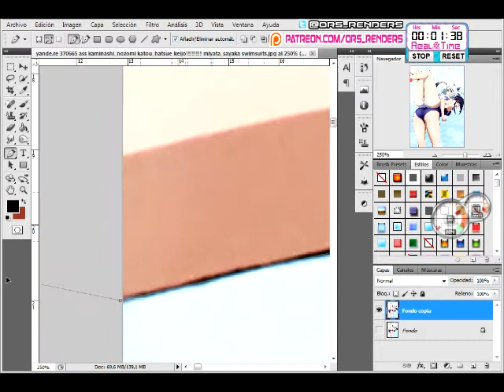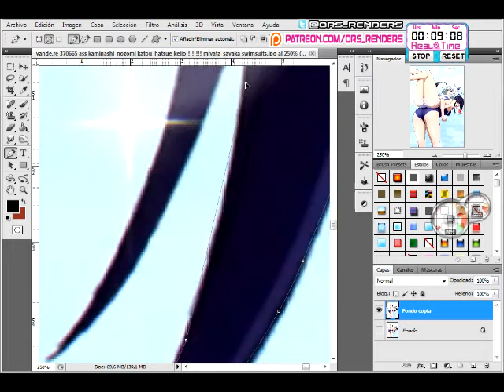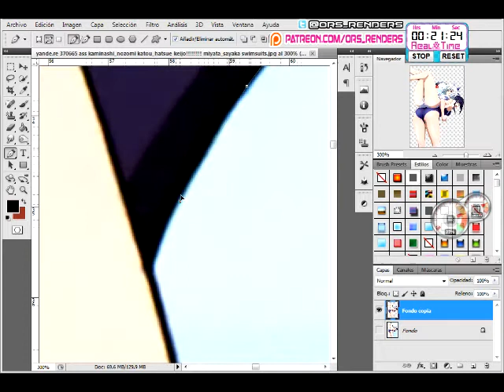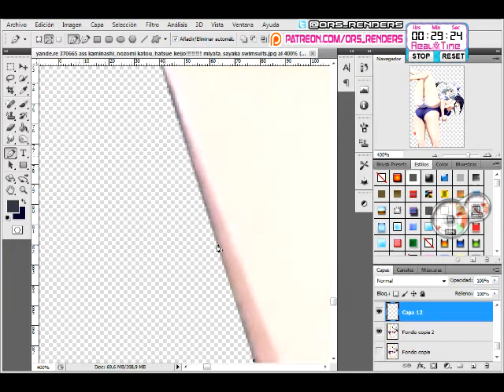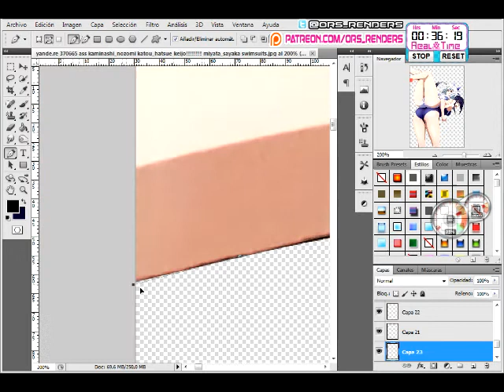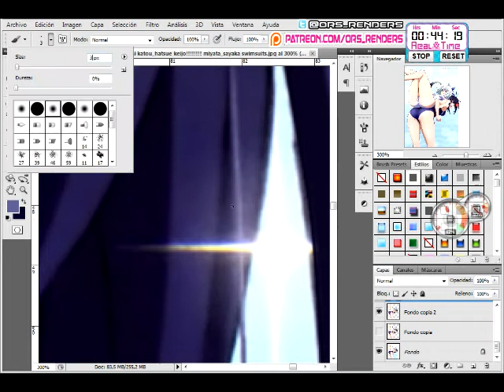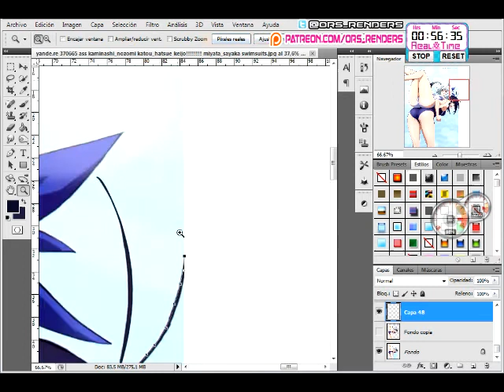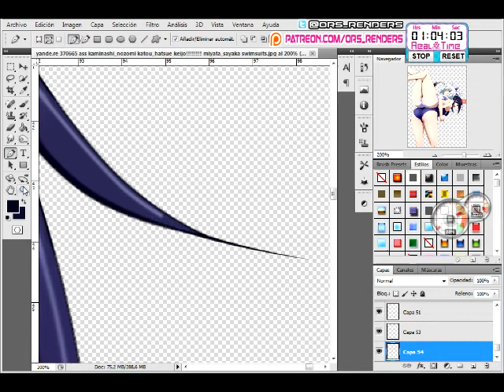Keijo:Kaminashi Nozomi+Miyata Sayaka Kawaii Mizugi HD Render